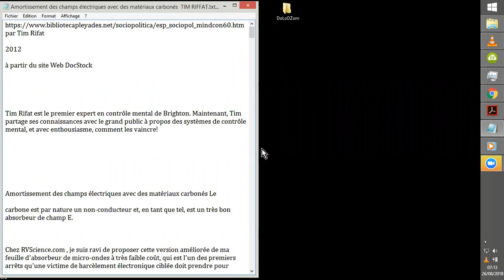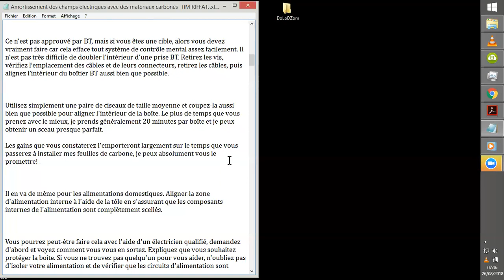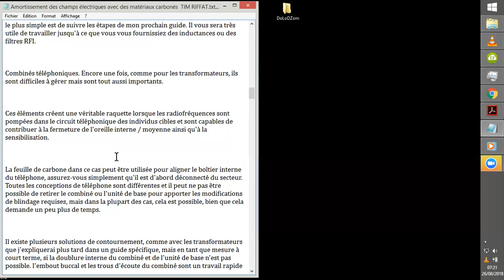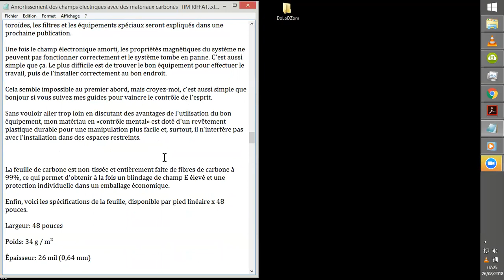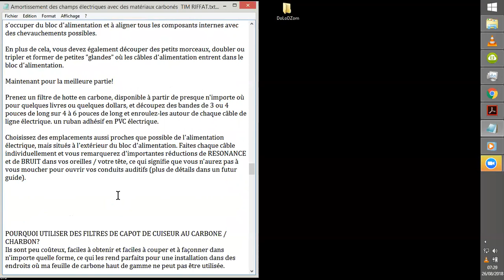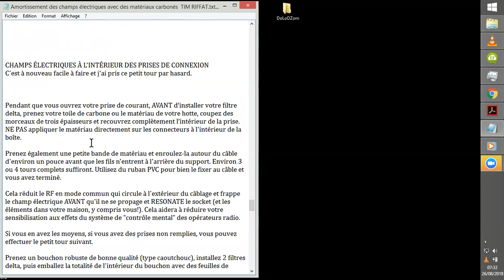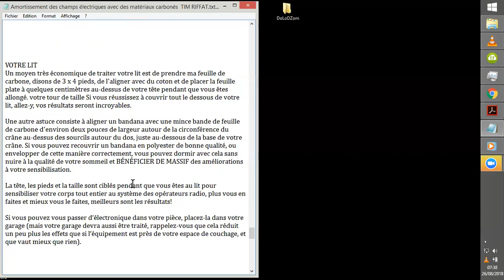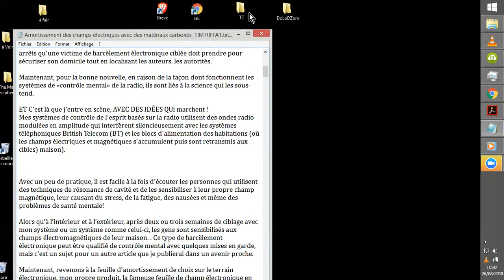SOLUTION au HARCELEMENT PSYCHOTRONIQUE ENCART #3 PAM2/3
Tim Rifat, nous donne ici quelques conseils d'isolations pour améliorer le confort de vie des INDIVIDUS CIBLES, TI en anglais, des VICTIMES D'HARCELEMENTS PSYCHOTRONIQUES.